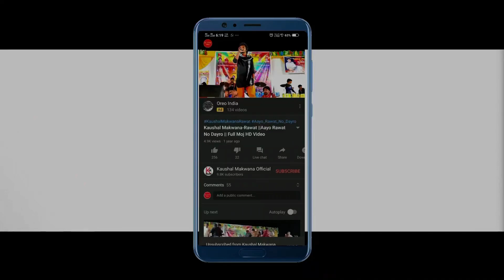Rakesh Barot Hits Songs | Mashup Song Kaushal Makwana | Gujarati Mashup Video Song 2024